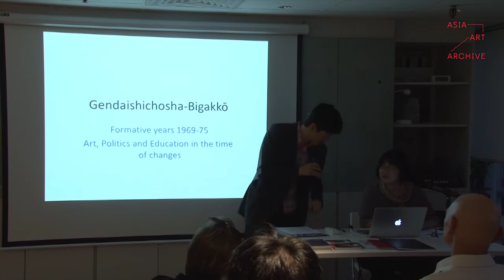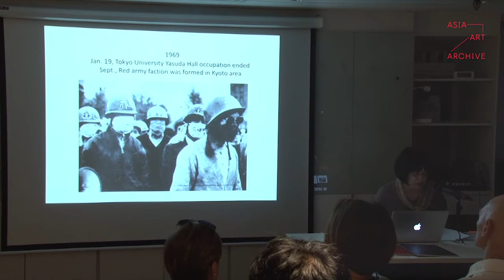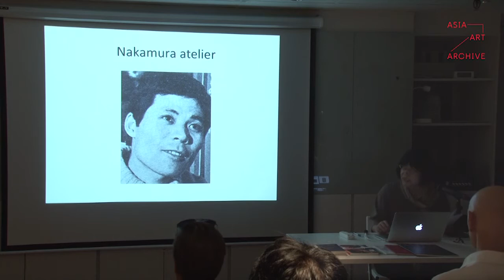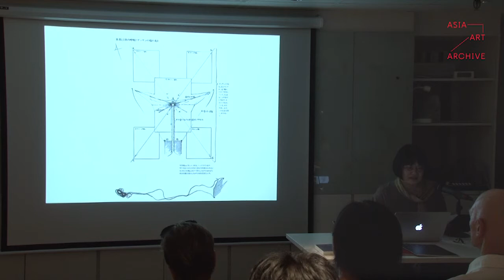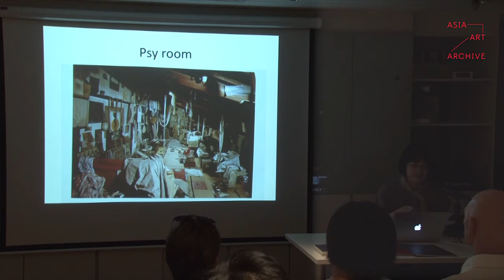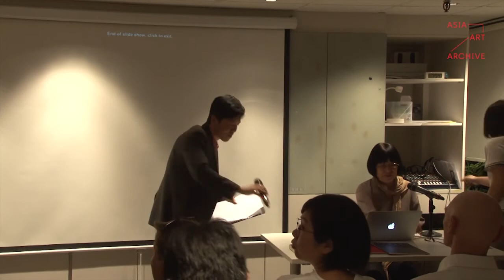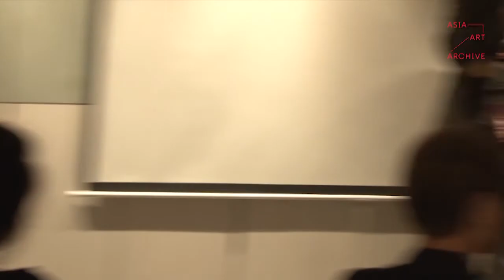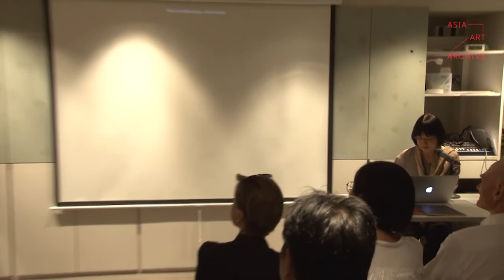Talk | Shimada Yoshiko | Gendaishicho-sha Bigakko: Alternative Art Education in Post-1968 Japan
Artist and researcher Shimada Yoshiko discusses Gendaishicho-sha Bigakkō (1969–75), an alternative art school in Japan. By locating Bigakkō in the sociopolitical and cultural context of post-1968 Japan, Shimada explores the relevance of this art education experiment for social change today, and the new strategies required.

AAA also welcomes Shimada Yoshiko to our Residency Programme. During her residency, Shimada examines alternative art education in different parts of Asia in the 1960s and 70s.